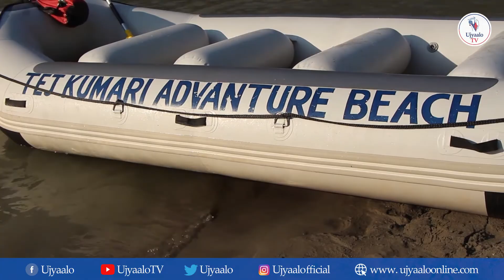कालीगण्डकीमा र्‍याफ्टिङ सुशरु भएसँगै बढे आन्तरिक पर्यटक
काठमाण्डाै - पाल्पाको रानीमहल क्षेत्रमा रहेकाे कालीगण्डकी नदीमा र्याफ्टिङ सुरु भएसँगै पर्यटकको आकर्षण बढेको छ । साहसिक प्रतियोगिता मानिने र्याफ्टिङप्रति आन्तरिक पर्यटकको मोह बढेपछि प्रेमको प्रतिक रानीमहल घुम्न पुग्ने पर्यटकसमेत बढेका हुन् ।

कोभिड-१९ का कारण करिब दुई वर्ष थलिएको पर्यटनलाई तङ्ग्राउन र्याफ्टिङले आकर्षित गरेको रानीमहल घुम्न पुगेका पर्यटक सरस्वती शर्मा र विष्णु पौडेल बताउनु हुन्छ । उहाँहरुले पछिल्लो समय कोरोनाका कारण थलिएको पर्यटन व्यवसाय बिस्तारै उठ्न थालेको र आम नागरिकहरु पनि यस्ता रोचक ठाउँको भ्रमण गर्न मन पराउने गरेको बताउनु भयो । शर्माले रानीमहल मात्रे भनेर घुम्न गए पनि र्याफ्टिङ रहेको थाहा पाएपछि र्याफ्टिङ चढेको बताउनु भयो । नेपाललाई नै राम्रोसँग चिन्ने हो भने रमाइलो मनाउनका लागि विदेश गइरहनु नपर्ने पौडेलको भनाइ थियो ।